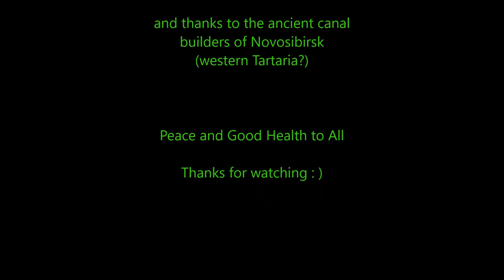Part 1 - Ancient Canals in Novosibirsk oblast, western Siberia, Russia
Before finding and making videos of the ancient road system in the Yukon and Northwest Territories in Canada, I spent a month or so combing the desert lands of western China, Mongolia, Kazakhstan and the wilderness of eastern Siberia on Google Earth for evidence of ruins from ancient Tartaria and Hyperborea. Though I found many interesting and mysterious sites in those remote areas, in that time I had not found anything spectacular. I decided to move the virtual expedition further west : )

From a couple thousand feet up a couple of long narrow parallel belts of green caught my eye in the Altai Krai oblast (province) of southern Russia. Zooming in on these features they appeared to be riparian (vegetated) zones along some hidden waterways. The surrounding lands are  heavily utilized for agriculture, and likely why the pair of green belts look so manicured and even along their course from high above. It was interesting area, but with the abundant human activity there, I zoomed out and travelled further north into the Novosibirsk oblast, thinking it an area with less human activity.

I selected an area that looked to be south of the great Siberian forest and randomly zoomed in straight to the ground. What appeared on the screen was so astonishing, I had to look away from the screen for a minute, and my eyes started to water : ) After spending weeks scouring desert lands in shades of brown and black, suddenly I beheld a very large colourful structure that resembled the profile of the head bust statue of Nefertiti! .and of that whole area, I had zoomed right onto it from a thousand miles up lol I really can't find the words to express how that felt, other than amazing!

Exploring the area around the structure, I didn't find any other marvellous sites, and there was still too much modern day human activity for finding hidden evidence of ancient civilizations. Zooming out again, I decided to move a bit further north to search around, and was a bit disappointed in finding the photo frame at ground level was covered in snow! However, there was a pair of straight parallel lines in the snow that looked like train tracks or some kind of curbs along a road. Scanning the surrounding revealed only a couple small villages shaped like eyes, and no signs of trains or heavy traffic.

Deciding to follow this road-like structure to see where it goes, I was in for another grand surprise when I suddenly found myself entering into the Land of Oz! The road or train track I was following was actually a large and precisely constructed canal, 20 feet wide (6.1 m) with what looked like megalithic rocks lining the top of the canal walls on both sides. I suspect these are not rock linings, but likely the material excavated for the canal that has been precisely shaped along each side of the canal, with drainage channels left open at regular intervals for draining excess water from the surrounding lands. !?

This impressive structure, running for miles in a perfectly straight line, with well engineered curves, I dubbed the Grand Canal, as it widens to 25 feet (7.2 m) across towards its terminus. Another surprise awaited when I followed this canal to its end, where it empties into the River Om, a name I was surprised to find in western Siberia. Yet another surprise was learning that Novosibirsk is home to the remnant population of ancient Tartars, and the word Om could be from the Baraba Tartar word for 'quiet'. The Om flows west into the Irtysh River, the longest tributary in the world that flows north into the River Ob (obay) that continues flowing north into the Arctic Ocean.

The canals appear to be of a greater age, because many are filled with sediment and covered in vegetation, with large trees and shrubs in those now abandoned, as will be shown in additional videos The sedimentation and overgrowth of the canals is also likely an indication of the changes of water levels, precipitation and speed of drainage in this area.

After mapping more than 1000 miles of canals here, I contacted Sylvie Ivanova, of the newearth YouTube channel to ask if she was aware of ancient canals in Novosibirsk. Sylvie said she had heard of old canals in Siberia, and in Alaska and Canada!! It was Sylvie's comment that inspired me to move my exploration for evidence of lost civilizations to the Mackenzie River area of the Yukon and Northwest Territories in Canada, giving rise to my earlier videos : )

I hope you all enjoy seeing these wondrous constructions from western Siberia, and in the videos to follow in this series. Peace and Blessings everyone : )

Artist: Mantis
Title: Roots (Original Mix)
Label: Bedrock Records (BEDIBIZACD1)

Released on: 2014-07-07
Writer, Composer: Mantis